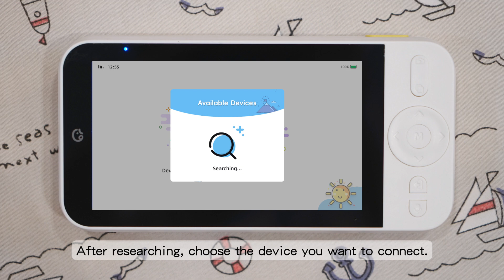Ellie Baby Plus | Troubleshooting Guide: How to Reconnect Your Camera to the Monitor!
Ellie Baby Plus is a non-WiFi baby monitor with the most comprehensive AI features. This innovative product allows parents to enjoy smart AI capabilities on a dedicated screen without needing WiFi, Ensuring parents no longer worry about privacy issues while enjoying advanced AI functionalities, providing greater peace of mind; while also supporting a WiFi connection to a phone app for simultaneous use.

Ellie’s Baby Safety AI ™ tech includes:
✅️Cry detection
✅️Breathing detection
✅️Sleep analysis
✅️Face cover detection
✅️Virtual fence detection